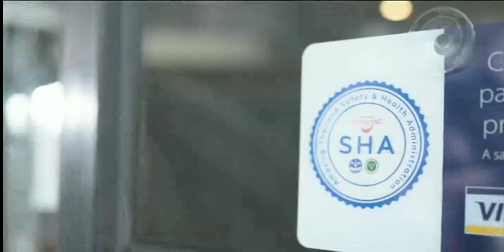เพลงชาติไทย - แจ้งรายการ ช่อง T Sports 7 | 15 เมษายน ปี 2565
เพลงชาติไทย
แจ้งรายการ
ช่อง T Sports 7
15 เมษายน ปี 2565